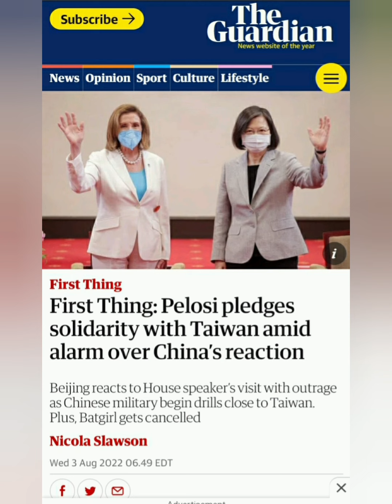China's threat to PELOSI/USA, Why'd They BLUFF? China to Start LIVE Military Exercises 8/4/22?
WHAT IS CHINA PLANNING?!?!?

ultimately what do you think China's end game is?

seems like they're adamant on world domination overall and obviously the USA seems to be in the way.. the thorn in their side so to speak

China's been building up their military the past couple decades and now I believe they have the world's biggest Navy next to the United States and that is a serious concern that should make the bells and whistles go off and everybody's head because of the simple fact that now they've got the resources the money the weapons the technology to actually start World War 3 with the United States NATO and allies